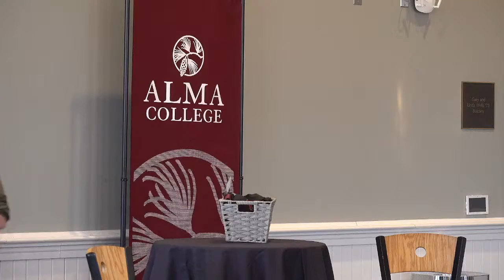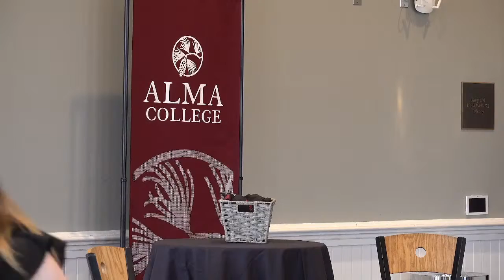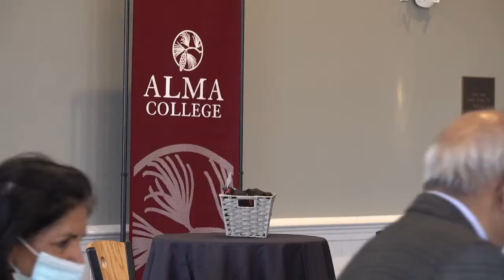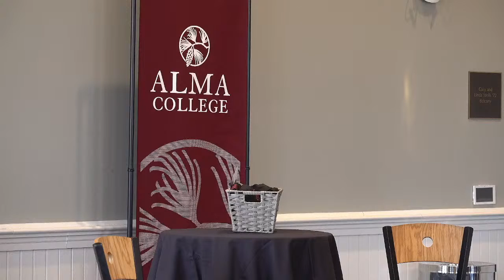Presidential Speaker Series - Richard Bernstein